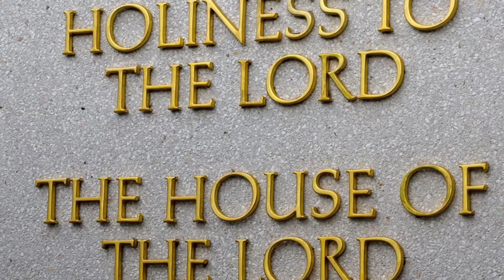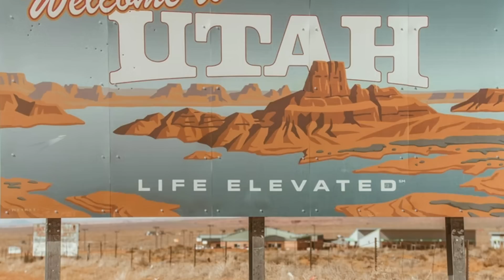SPRAWA Brendy Lafferty CZĘŚĆ 2: Pod sztandarem nieba - czarna wdowa podcast kryminalny